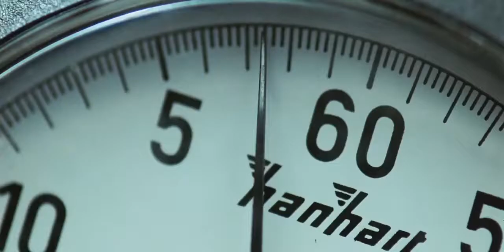2009 The International Official Trailer 2 HD Columbia Pictures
2009 The International

Cast:
Clive Owen ... Louis Salinger
Naomi Watts ... Eleanor Whitman
Armin Mueller-Stahl ... Wilhelm Wexler